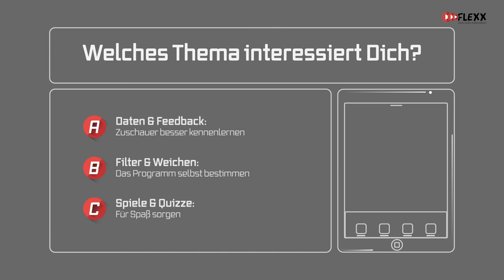Spiele & Quizze // mit interaktiven Erklärvideos von EXPLANIDEO!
Gaming direkt im Video! Lass Deine Zuschauer spielen, statt nur zuschauen und Du wirst sehen, wie sie sich viel besser an Dein Produkt erinnern.
Mit interaktiven Erklärvideos von Explanideo ist alles denkbar: vom einfachen Quiz bis zur kompletten Flughafensimulation!

Was sind interaktive Erklärvideos?

Deine Zuschauer werden dank interaktiver Erklärvideos von Anfang an ins Video eingebunden. Sie können zum Beispiel ein Quiz machen, das interessanteste Thema auswählen oder Daten direkt ins Video einpflegen. Das alles geschieht, ohne Dein Video zu verlassen!

Interaktive Erklärvideos steigern den Lerneffekt, sparen Zeit und machen Spaß. Gleichzeitig lernst Du Deine Zuseher besser kennen.

EXPLANIDEO Handmade Infofilms hat als einer von wenigen das Know-How und die hauseigene Player-Software, mit der wir gemeinsam fast jede Idee zum Personalisieren von Videos in die Realität umsetzen.

Mit unserem „FLEXX Player“ sind Deiner (und unserer) Kreativität bei der Videoproduktion keine Grenzen gesetzt. Biete Deinen Zuschauern interaktive und anziehende Unterhaltung, die sie so schnell nicht vergessen!